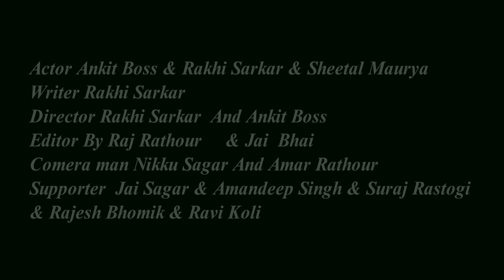Jab Se Tum Daga Karke Song | As Lovers | Daga Full Song | Himesh R.| Hot Touching Love Story | Ankit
Jab Se Tum Daga Karke Song | As Lovers | Daga Full Song | Himesh R.| Hot Touching Love Story | Ankit Boss & Rakhi Sarkar

9:20 KB/S Gm studio Description *Disclaimer : We do not own this song. ***Original Credits*** Song: Dagaa Music By: Himesh Reshammiya Lyrics By: Sameer Anjaan Singer: Mohd Danish Music Programmer's: Suhas Parab, Subhash Parab, Priyesh Vakil & Barzin Contractor. Mixed and Mastered: Salman Shaikh at HR Musik Studio Assistant Mixing Engineer: Anudutt Shamain I Am Not Owner Of This Audio song *PLEASE DO NOT STRIKE * If You Want To Get Our Video Removed Than Plzzz Tell Us Once Before Taking Any Action..I Will Happily Remove My Video As Soon As Possible..!

Actor. Ankit Boss & Rakhi Sarkar & Sheetal Maurya
Director. Rakhi Sarkar & Ankit Boss
Writer.  Rakhi Sarkar
Editing by Raj Rathour
Camera Men. Nikku Sagar & Amar Rathour
Saportar. Jai Sagar . Amandeep Singh.  Suraj Rastog Rajesh Bhoumik

Copyright Disclaimer Under Section 107 Of Tha Copyright Act 1976, Allowance is made for x "fair usex for purposes such as criticism, Comment,News Reporting,teaching, Scholarship,and research.Fair use is a use permitted by copyright statute that might otherwise be infringing.Non-profit, educational or personal use tips the balance in favour of fair use.

Jab Se Tum Daga Karke Song Mp3 Song from Hindi Covers is sung

Kiya​KiyaNewVersionSong
Kiya​Kiyanew
Tera​Saraapa
Orchid​ Media
Orchid​ Media New
Kiya​KiyaNewVersionSong
Kiya​Kiyanew
Tera​Saraapa